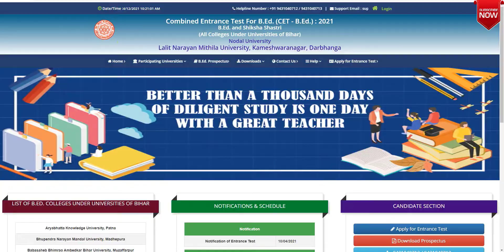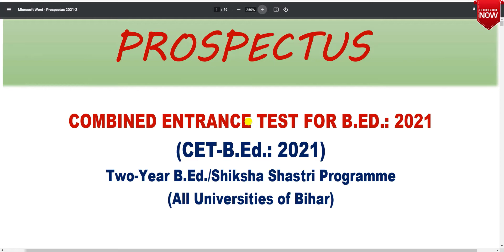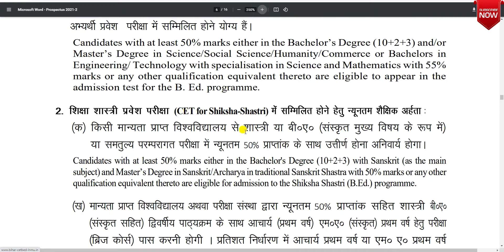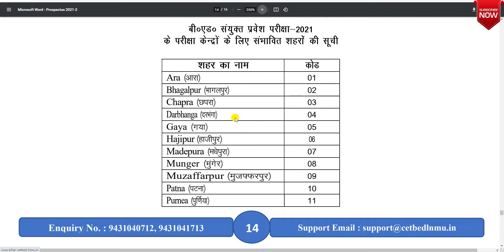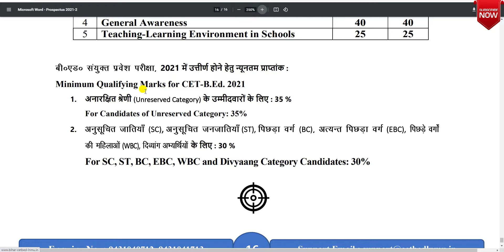Bihar B.Ed CET 2021|Bihar B.Ed Entrance Exam 2021|Bihar Bed Form 2021|Bihar bed cet 2021 Eligibility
Hi Friends
About this video-Bihar B.Ed CET 2021|Bihar B.Ed Entrance Exam 2021|Bihar Bed Form 2021|Bihar bed cet 2021 Eligibility

Your Queries-
bihar bed cet 2021 syllabus
bihar b.ed entrance exam 2021 preparation
bihar bed entrance exam 2021 date
bihar bed form 2021
bihar b.ed entrance exam 2021 online apply
bihar bed cet eligibility
bihar bed form fill up 2021
aks education
bihar two year bed admission
bihar latest
bihar latest news
bihar latest news live today
bihar new update for bed exam 2021